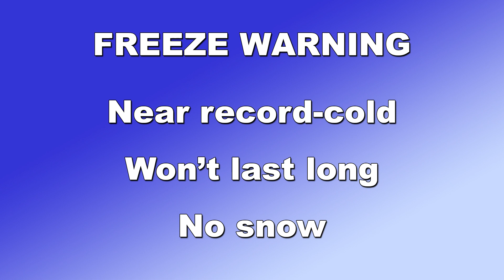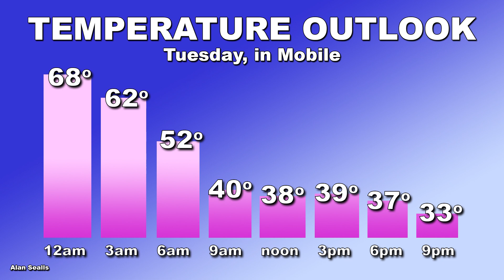Freeze Warning for Gulf Coast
There's a Freeze Warning for the central Gulf Coast for Tuesday night-Wednesday morning. The coldest air of the season is arriving and temperatures will go into the 20s.

More educational weather videos for k-12 and even college level by subscription here